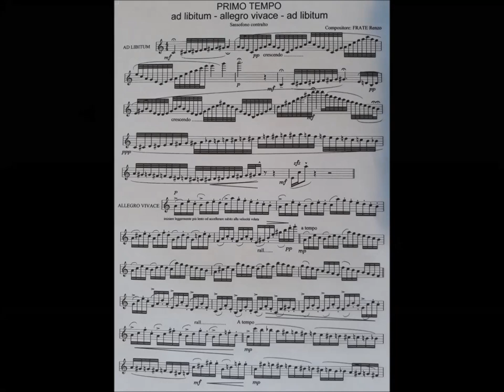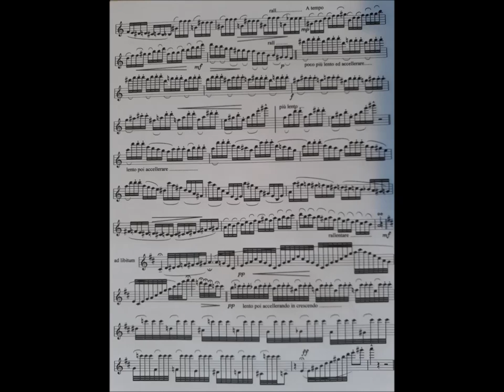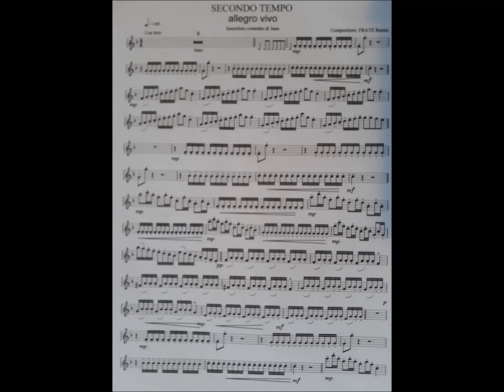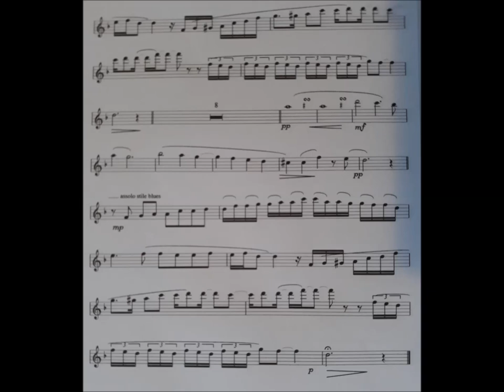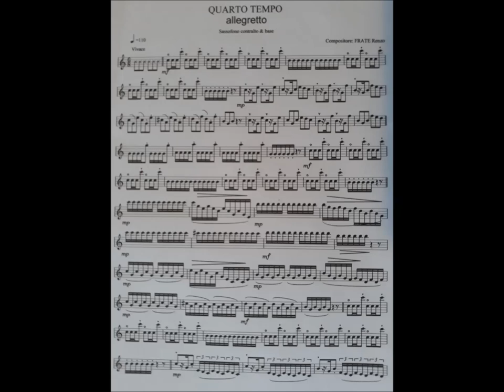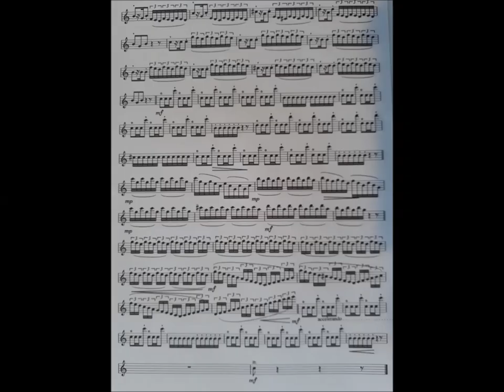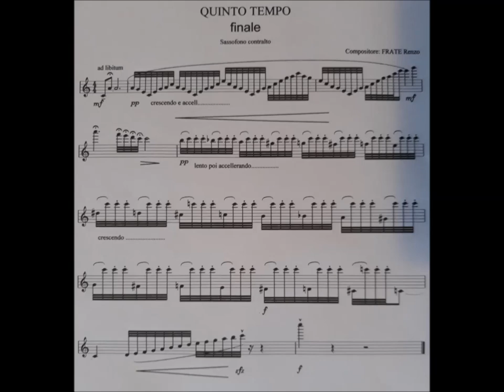SINFONIA CLASSICA op 1 per Sassofono contralto: Compositore FRATE Renzo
Composizione in stile barocco & classico per Sassofono contralto con accompagnamento moderno di basso elettrico, batteria, synt, chitarra acustica.